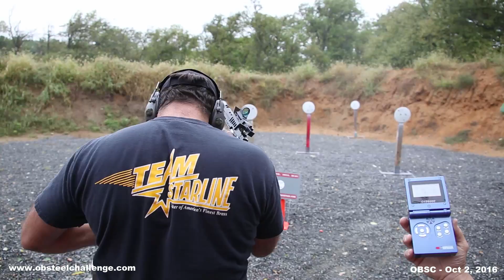OB Steel Challenge - October 2016 Match in Review